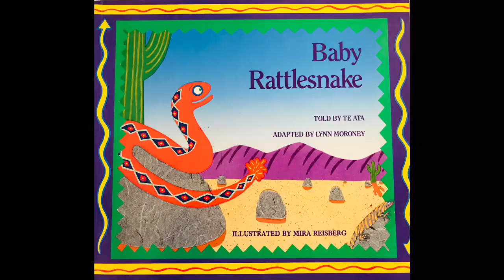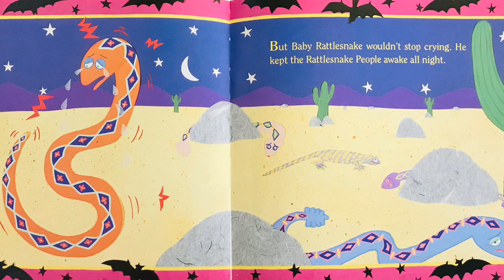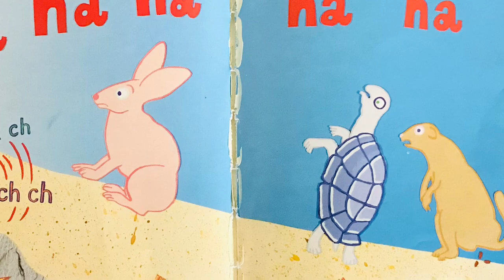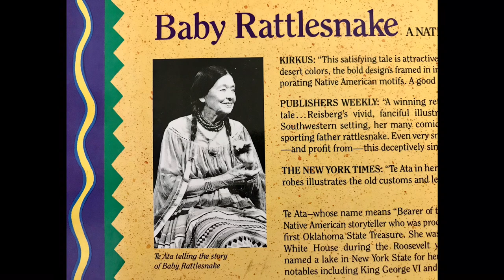Read aloud! Baby Rattlesnake: A Native American Folktale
Retold by Te Ata.

I hope you love the story and sounds of Baby Rattlesnake!